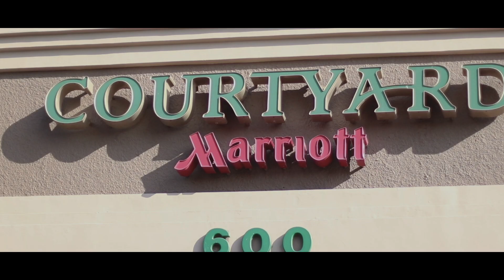ella enchanted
Happy Birthday Ella!